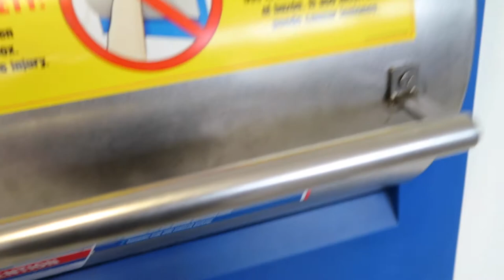Vlog: Week In The Life Of A Nail Tech 001 | Sincerely, That Girl♡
Hey Babes, in todays video I am doing a week in the life of a nail tech, along with the sets I did! I hope you enjoy. Comment what you want  to see next!♡
♡ Business info: